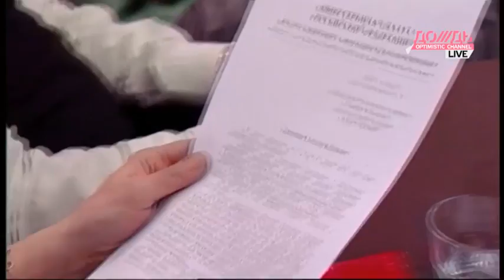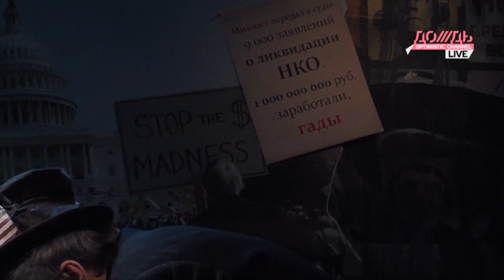Господин Хороший от 15 апреля. Режиссерская версия. Часть 2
Новая серия ньюзикла «Господин Хороший» на ДОЖДЕ. Дмитрий Быков, Андрей Васильев и Михаил Ефремов обсудили главные темы недели с гостями программы. В студии -- Петр Верзилов, Владимир Войнович, Петр Листерман, Андрей Колесников, Дмитрий Дибров и другие. Новый выпуск программы смотрите каждый понедельник в 22:30 в прямом эфире на